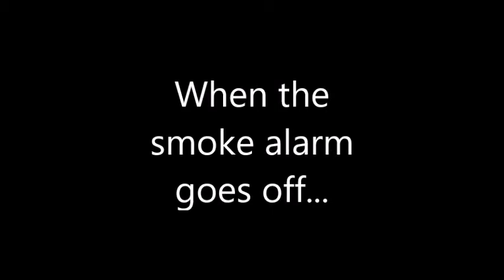smoke alarm movie